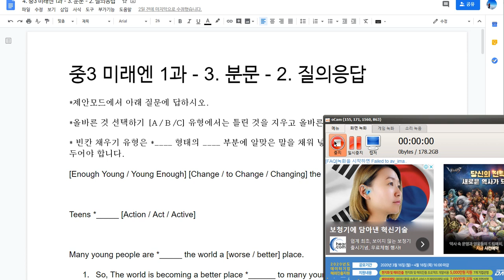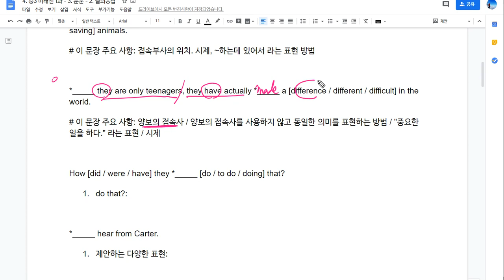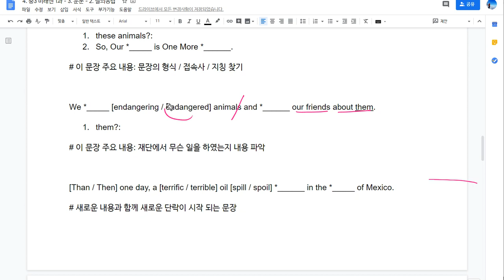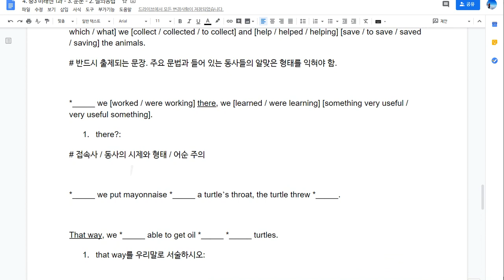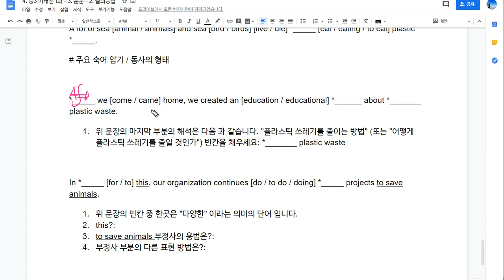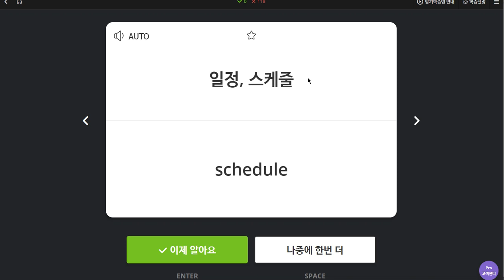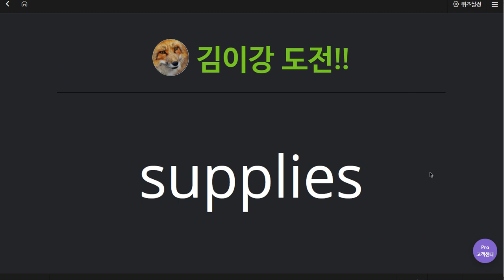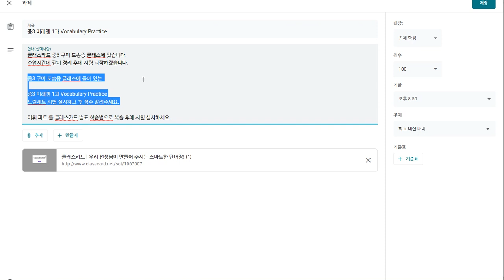중3 2020 04 14